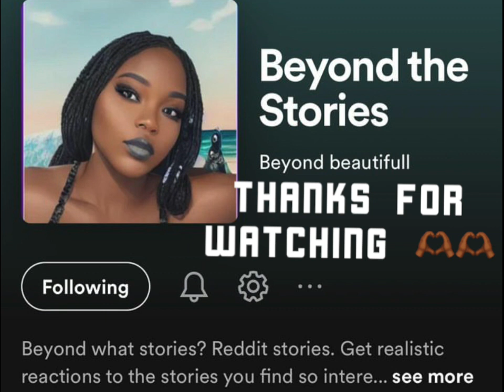AITA | Tiktok LIVE | Episode 10